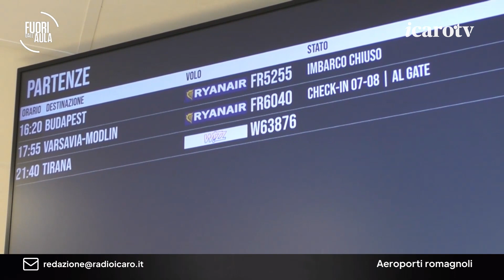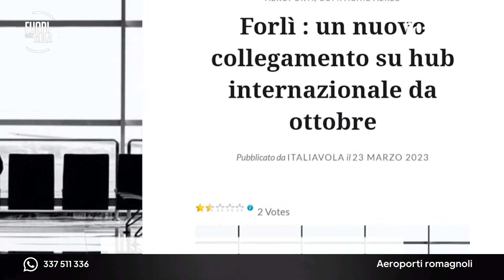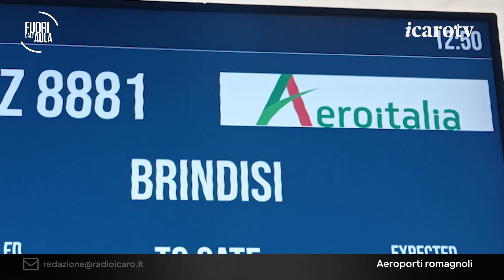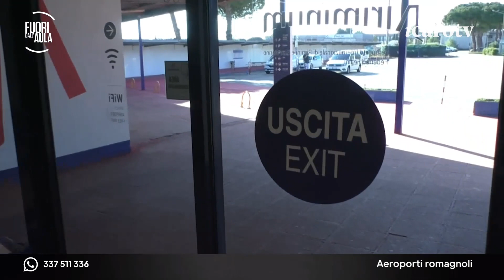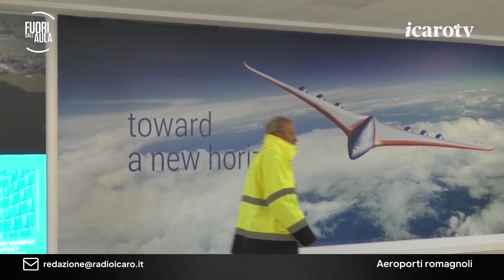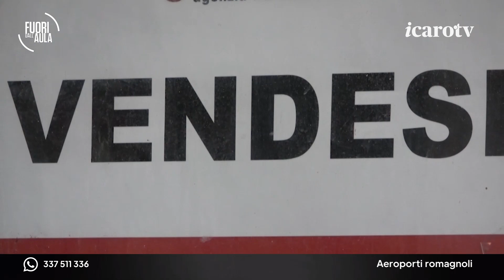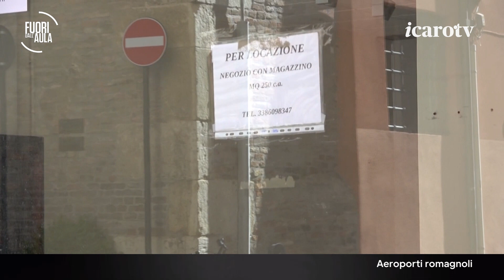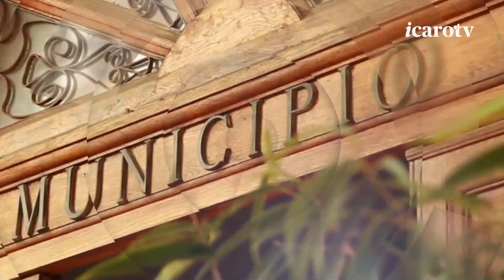Fuori dall'Aula. Gli aeroporti della Romagna: presente e futuro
Nella settimana in cui ha preso avvio la summer season aeroportuale (che terminerà a fine ottobre) la trasmissione di Icaro TV Fuori dall’Aula si concentra sugli scali romagnoli: il Ridolfi di Forlì e il Fellini di Rimini. Si parlerà di bilanci e prospettive con una intervista ad Andrea Stefano Gilardi, Sales & Marketing Director dell’aeroporto di Forlì e con un approfondimento dedicato all’aeroporto di Rimini.
In chiusura si tornerà sul tema della crisi del commercio di prossimità con una intervista al presidente di Federmoda Giammaria Zanzini